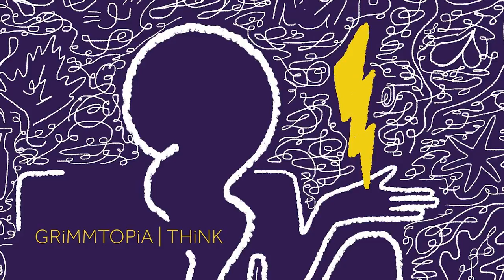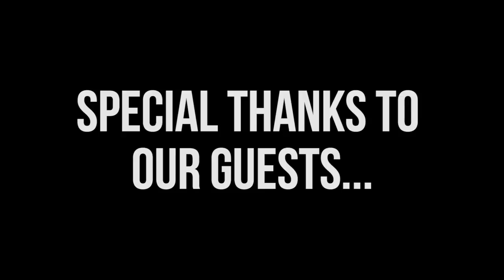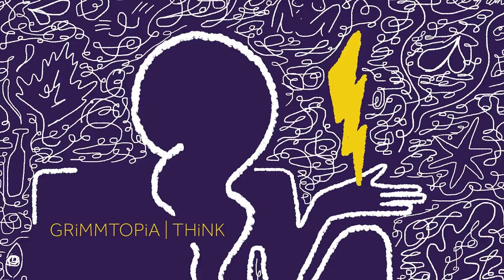Episode 6 feat. Richie Brasil & musical guest Grimms & blAcknight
Welcome to Episode 6! This week Grant and Sara helped me welcome Florida artist Richie Brasil as we talk about art and hip hop. We were also joined by J.A. Grimms of Grimms & blAcknight, Chicago "dream-hop" duo while we played 3 of their tracks on the show. We even did another adult MadLib and talk about the "Week in Weed". Check it out!